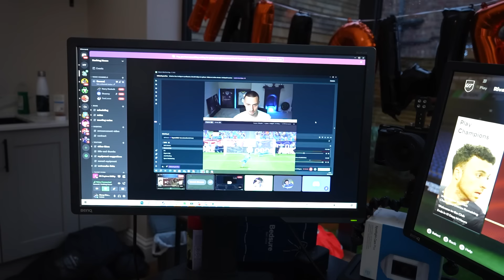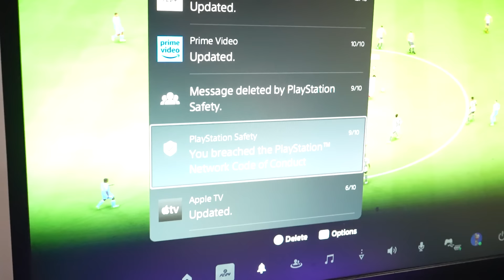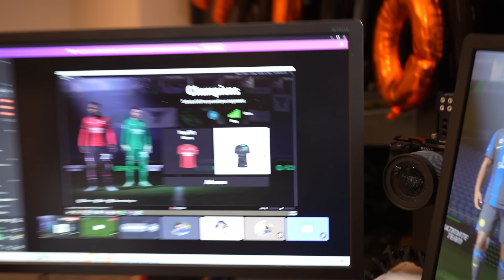Can 3 Pros Go 20-0 In The Same House?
Harry Hesketh, Tom Leese & Shawrey are in the Hashtag House in a Halloween special edition of the ULTIMATE Champs Challenge with a 250K Squad Builder Draft. All 3 pros playing in the same house... what could possibly go wrong?